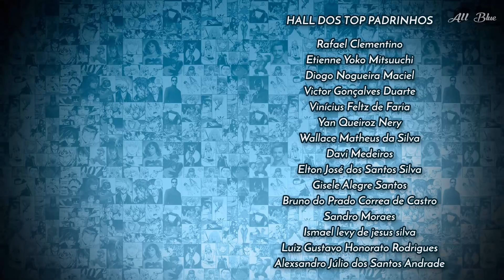O HAKI DA OBSERVAÇÃO DE SANJI - One Piece 832